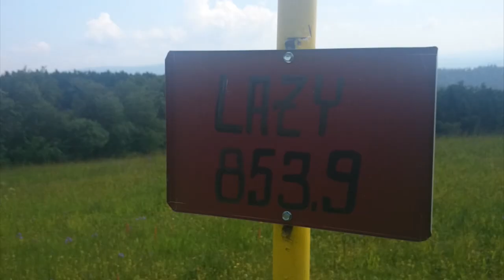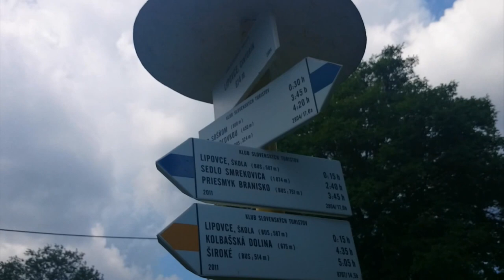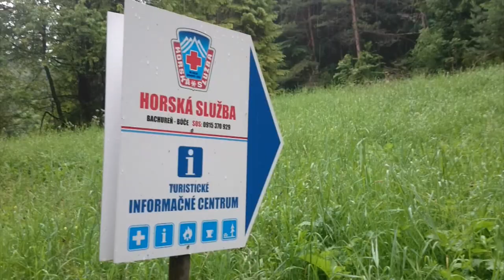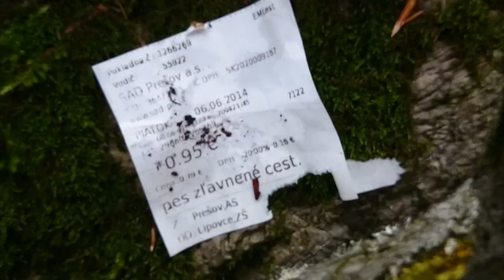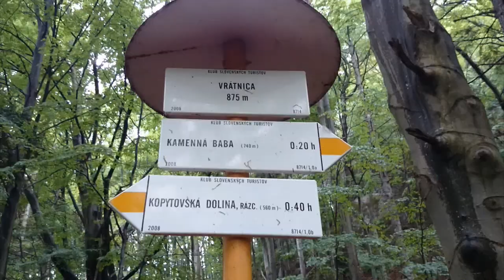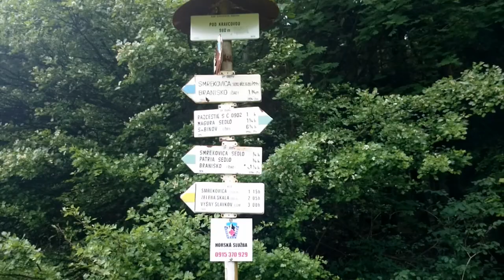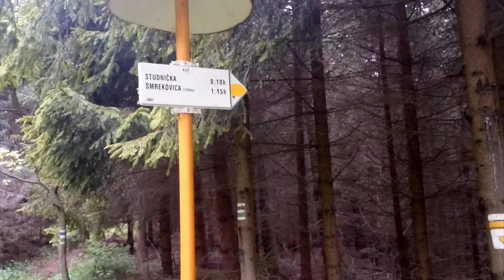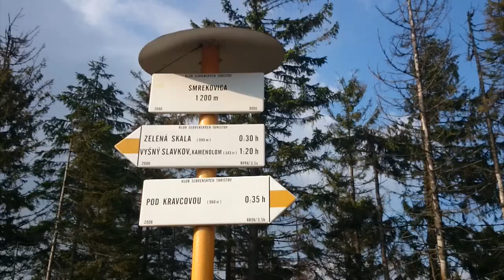Smrekovica z Hermanoviec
Prvý deň hrebeňovky Bachurne a Braniska